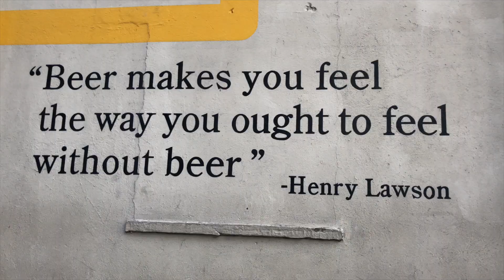Things to do in Williamsburg, Brooklyn // USA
I recently went to stay overnight in Williamsburg, Brooklyn, and it was fantastic! I loved that part of New York City. It's just got this incredible vibe and you need to check it out if you can!

Here are some things to do there:

1. Check into the Hoxton Hotel
2. Dine at Lilia New York
3. Wander through Domino Park
4. Enjoy the views at Westlight
5. Wander around the neighborhood
6. Stuff your face at Smorgasburg